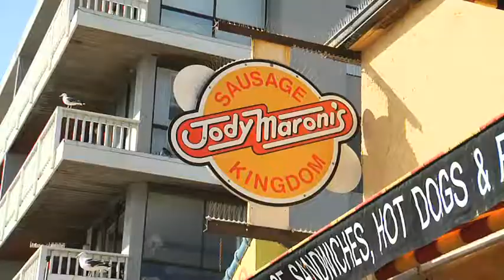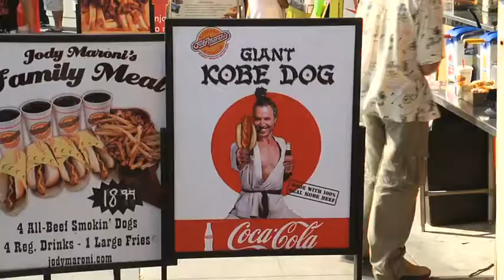03. Guy Dill. Jody Maroni. Venice Beach & Abbot Kinney Blvd. (2012)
Guy Dill has been a part of the Venice landscape for over 47 years.

He is one of the acknowledged contemporary masters of large scale abstract sculptural work. Guy Dill is noted for his monumental bronze and marble abstractions.

His work is included in international collections at the Solomon R. Guggenheim Museum, the Museum of Modern Art, and the Stedelijk Museum.

Jody Maroni's Sausage Kingdom.

As the son of the most esteemed butcher in the San Fernando Valley of Los Angeles, Jody developed a passion for the trade early in life. Jody’s father was renowned for his commitment to his customers, fair pricing, and selling only the highest quality cuts of meat. He instilled those same values in his son.

In 1979 Jody took his experience, passion, and creativity to Venice Beach. A true Cinderella story, Jody Maroni’s Sausage Kingdom’s humble beginnings can be traced back to a BBQ grill on the Venice Beach Boardwalk, where Jody gained notoriety hawking his unusual sausage selections to passersby.

Fast forward over 40 years where that BBQ grill on the Boardwalk has ballooned into a national restaurant chain. Much has changed in those years, but one thing that has remained the same is Jody’s passion for creating unique sausages with only the finest and freshest ingredients.